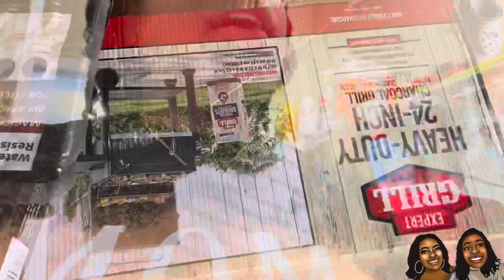HAPPY MOTHER’S DAY FROM THE MCKINNEY TWINS | MINI VLOG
TYY.MCKINNEY
DYY.MCKINNEY
THEMCKINNEYTWINSS

KKINGGMEE
DIENESHA

To get a SHOUT OUT.. be the first to comment the code word and your social media ❤️